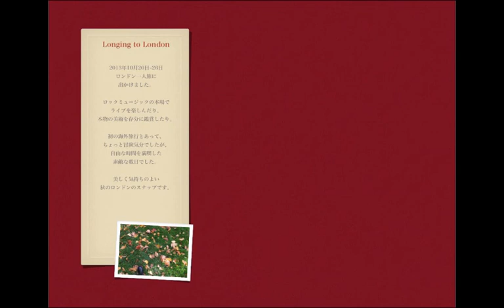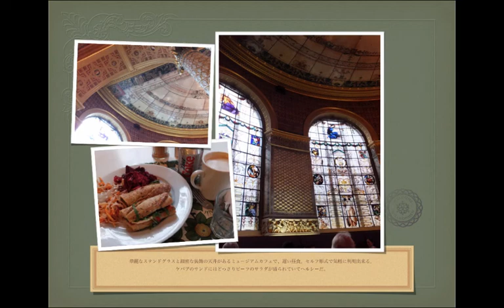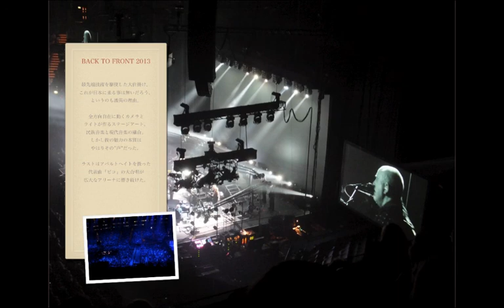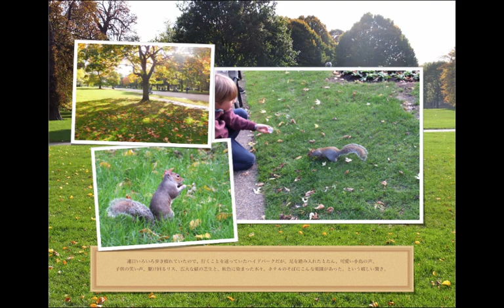ロンドンのフォトブック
2013年10月、ロンドン旅行したときの写真をフォトブックにしました。そのスライドショーです。